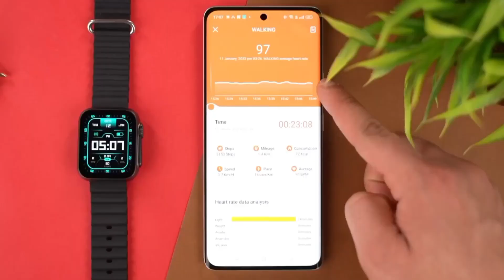Top 5 Best Smartwatch Under ₹4000⚡| Digital Watch Under ₹4000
YOUR QUERY :-

•smartwarch under 4000
•best smartwatch under 5000
•best smart watch under 4000 in 2023
•smartwatches
•fireboltt smartwatches under 4000
•smartwatch 5000
•under 4000 smartwatch